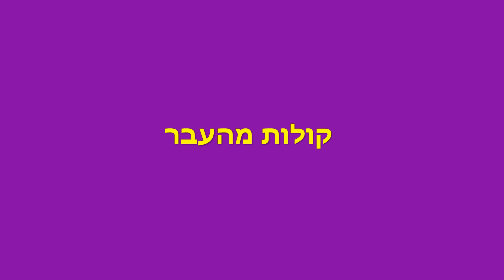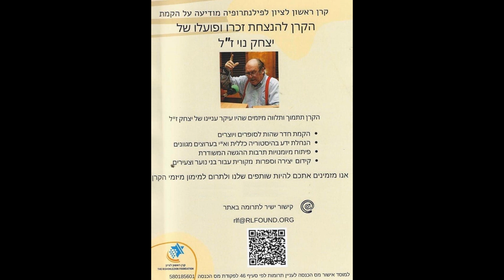רגע של עברית לרגל צום י''ז בתמוז מנחם פרי משוחח עם משה אוסי 05 07 2015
הוקלט מאתרו האישי של יצחק נוי.
קוד הסריקה המופיע על המסך מוביל לאתר תרומה עבור הקרן להנצחת פועלו של הד''ר יצחק נוי ז''ל